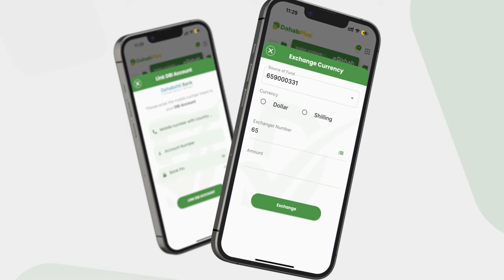65-sano jirka uu hada kahor saacada kaasiyadaha abaalmarinta u siiyey MW Soomaaliya Siyaad Barre.